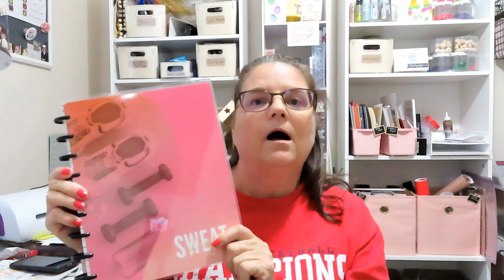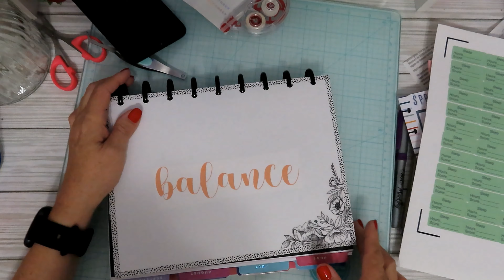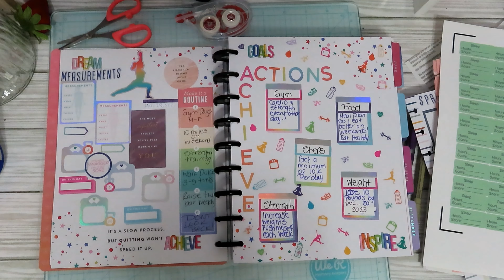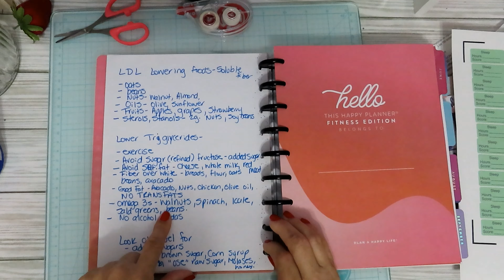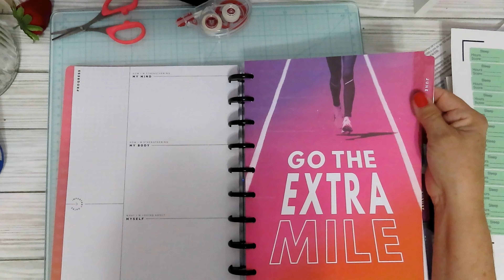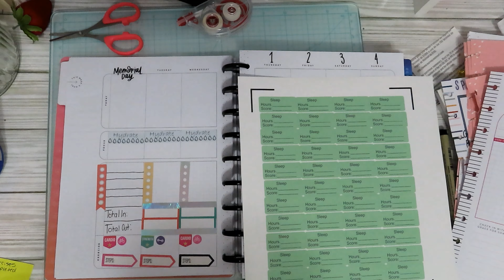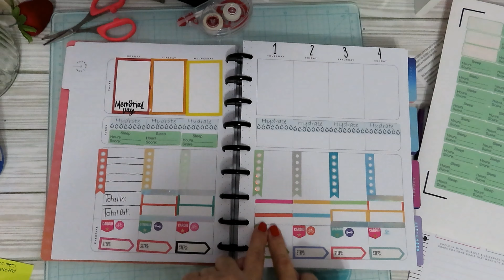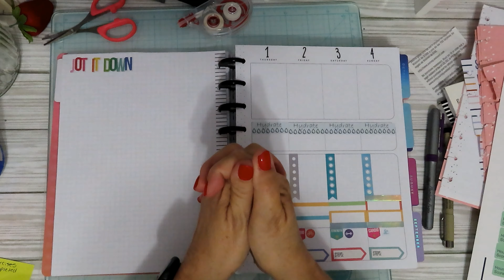FITNESS FRIDAY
Hi Friends,

Today I want to show you how I plan to use my Fitness Planner. Hope you enjoy!